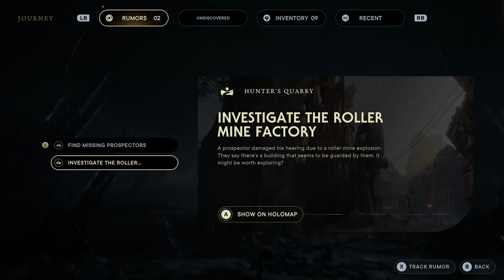Finally My Revenge On Rancor - Star Wars Jedi Survivor Walkthrough Part 8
It be a perfect time to strike at that rancor, and my vengeance will be complete